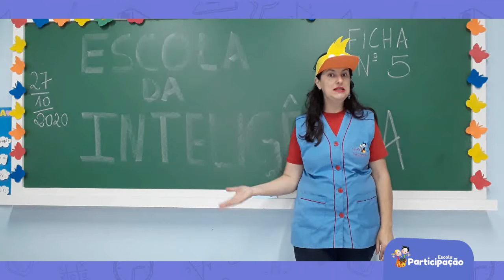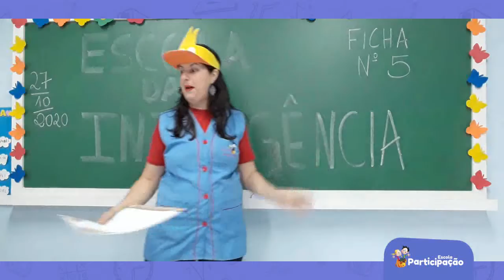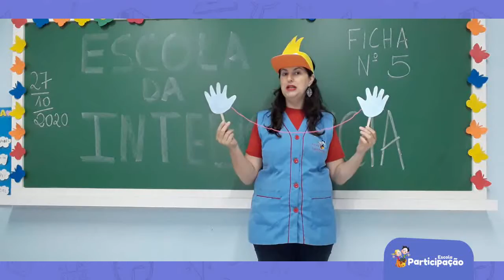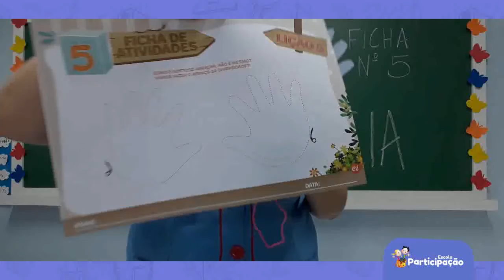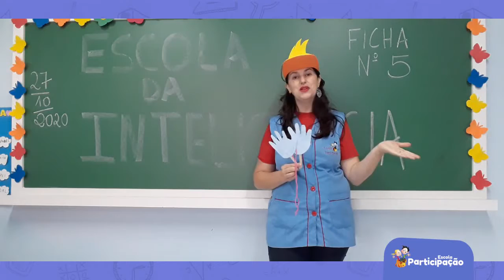Nível I - Educação Socioemocional - 27/10/2020